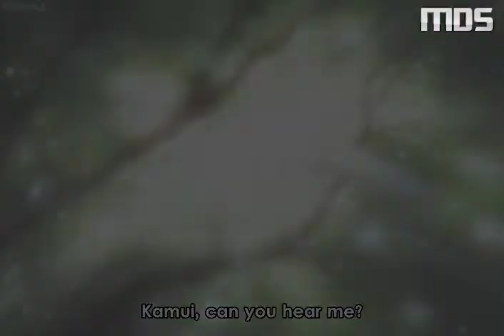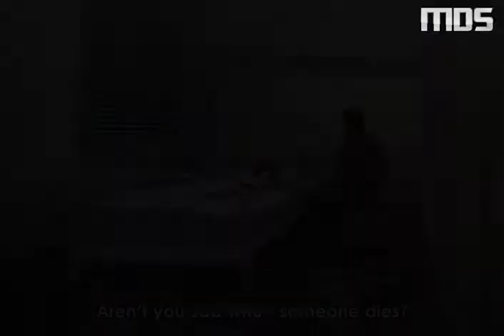X 2001 Best Moments #6 ► Lofty Sacrifice X− エ ッ NEW NEW